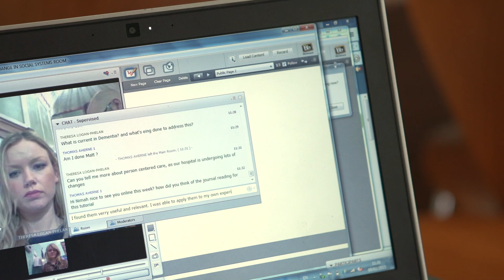Online Postgraduate Certificate in Dementia (Long) - School of Nursing & Midwifery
Interdisciplinary Online Postgraduate Certificate in Dementia
In Ireland, there are approx. 44,000 people with a diagnosis of dementia. Globally, estimates predict a doubling in the prevalence of dementia within the next twenty years to reach a staggering 81m by 2040.
It is against this backdrop that the interdisciplinary online Postgraduate Certificate in Dementia has been developed The aim of this programme is to facilitate students to develop a comprehensive academic and evidence-based approach to their practice, to critically explore and critique dementia care service provision. The design is such that it will promote collaboration between various disciplines working with persons living with dementia and their families/significant others.
The programme is delivered exclusively online over the course of one academic year. As an online student, each week a new session will be available for you to study through our online learning environment, Blackboard. Theprogramme materials will be delivered in a variety of formats, for example, podcasts discussion forums and blogs. This creates a media rich environment within which the student can engage in learning activities in a flexible manner.